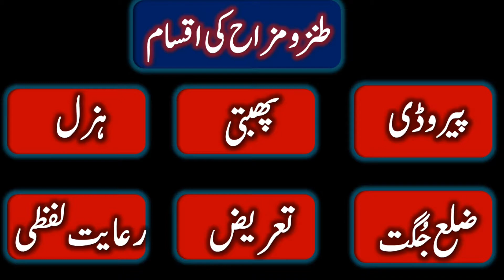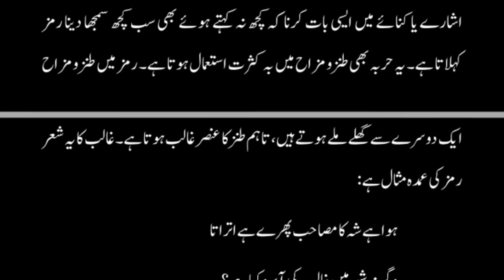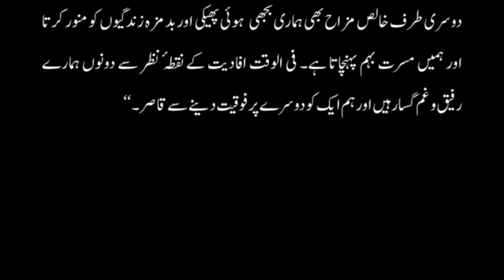Urdu Tanz o Mazah ki Aqsam | طنزومزاح کی اقسام | Tanz o Mazah kay Harbay | طنزومزاح کے حربے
اسلام علیکم ۔۔محترم دوستو! طنزومزاح کی مختلف اقسام ہیں۔ اس ویڈیو میں ان اقسام کا تفصیلی جائزہ لیاگیا ہے۔  مجھے امید ہے کہ یہ ویڈیواردو کے طالب علموں کے لیے کافی مفید ثابت ہوگی۔ شکریہ
1. What is tanz
2. what is mazah
3. what is tanz o mazah
4. the different between tanz and mazah
5. tanz o mazah mai farq
6. tanz o  mazah ki aqsam
7. tanz o mazah ki qismain
8. aqsam e tanz
9. aqsam e mazah
10. Hazal
11. Hazl
12. Perody
13. phakkar
14. phibti
15. طنز کیا ہے
16.  مزاح کیا ہے
17. طنز ومزاح میں فرق کیا ہے
18. طنز و مزاح میں فرق
19. اردو زبان میں طنزومزاح کی روایت
20. اردو میں مزاح نگاری

طنزومزاح اور اس کی اقسام
اردو ٹیچر کے معزز سامعین اسلام علیکم!
آج ہم طنز ومزاح کی مختلف اقسام کے حوالے سے بات کریں گے لیکن اس سے قبل انتہائی مختصر الفاظ میں طنز ومزاح  کو سمجھنے کی سعی کرتے ہیں۔ طنز اور  مزاح کے الفاظ ایک ساتھ ہی استعمال ہوتے ہیں لیکن ان دونوں میں لطیف کا فرق ہے۔ مزاح کا مقصد دوسروں کو محظوظ کرنا اور انھیں ہنسانا ہوتا ہے اس کے علاوہ اور کوئی بڑا مقصد نہیں ہوتا۔ایک نقاد کے مطابق " ’’مزاح زندگی کی ناہمواریوں کے اس ہمدردانہ شعور کا نام ہے، جس کا فنکارانہ اظہار ہو جائے۔‘‘ مزاح میں زندگی کے مضحک پہلوؤں کو اس طرح پیش کیا جاتا ہے کہ قاری کھِلکھلاکر ہنسنے پر مجبور ہوجاتا ہے ۔یہ آسان الفاظ میں ہوتا ہے، اس میں کوئی چھُبن، نشتریت وغیرہ نہیں ہوتی  جب کہ اس کے مقابلے میں اگر طنز کی بات کی جائے تو طنز میں نشتریت اور چھُبن ہوتی ہے اس میں اصلاح کا جذبہ کارفرما ہوتا ہے۔طنز کو مزاح کے شکر میں ملاکر پیش کیاجاتا ہے جس سے طنز کی کڑواہٹ زیادہ محسوس نہیں ہوتی۔عام طور پر طنز و مزاح کو ادب کی ایک صنف قرار دیا جاتا ہے لیکن یہ صنف نہیں بلکہ اسلوب یا تکنیک ہے جس کی اپنی کوئی ہیئت نہیں، یہ نظم و نثر کی تمام اصناف میں استعمال کی جاتی ہے۔اردو ادب میں طنز ومزاح کی بات کی جائے تو "اودھ پنج" کے نام سے اُردو زبان میں ایک اخبار جاری کیا گیا تھا اِس اخبار نے طنزومزاح کے آغاز میں بہت اہم کردار اداکیا اس لیے یہ کہاجاسکتا ہے کہ اردو میں طنز ومزاح کا باقاعدہ آغاز "اودھ پنج" سے ہوا لیکن اس سے قبل بھی طنز و مزاح کے نقوش موجود تھے کیوں کہ انسان کی فطرت میں طنز و مزاح شروع ہی سے موجود رہے ہیں تاہم "اودھ پنج" نے طنزومزاح کو باقاعدہ اور مرتب بنادیا۔ اردو نثر کے چند  مشہور مزاح نگاروں میں مرزافرحت اللہ بیگ، عظیم بیگ چغتائی، مُلارموزی، پطرس بخاری،رشید احمد صدیقی، شوکت تھانوی، کنہیالال کپور، کرشن چند ر وغیرہ قابل ذکر ہیں۔طنز و مزاح کی مختلف قسمیں ہیں جیسے ہزل، تمسخر، استہزا، تضحیک، نوک جھونک، ہجو، پھبتی پھکڑ، لعن طعن، سب و شتم، ملیح مذمت، مضحکات، تعریض، تنقیص، جگت، فقرہ بازی، لطائف، پیروڈی اور آئرنی وغیرہ۔ طنز و مزاح کی چند اہم اقسام کا تذکرہ یہاں پر کیا جاتا ہے:

 پیروڈی:
پیروڈی لفظ ‘پیروڈیا’ سے نکلا ہے۔جس کے معنی ہیں جوابی نغمہ ہے۔یہ ایک ادبی طرز تخلیق ہے جس میں کسی نظم یا نثر کی نقل کرکے مزاح کا رنگ پیدا کیا جاتا ہے۔اصطلاح میں اس سے وہ صنف ظرافت (نظم ونثر) مراد ہے جو کسی کے طرز نگارش کی طرز اور نقل میں لکھی گئی ہو اور اصل نگارش کے الفاظ و خیالات کو اس طرح بدل دیا جائے کہ مزاحیہ تاثرات پیدا ہو جائیں۔بعض اوقات صرف ایک لفظ بدل دیا جاتا ہے اور کبھی کبھی ایک حرف یا حرکت کی تبدیلی سے بھی پیروڈی ہوجاتی ہے۔پیروڈی کے لیے ضروری ہے کہ جس نظم میں نثر کی پیروڈی ہو وہ مشہور ومعروف ہو تاکہ قاری فوراً پہچان لے اور اس سے بھرپور مزا اٹھا سکے۔ پیروڈی کو مضحکہ خیز لفظی تصرف یا لفظی نقالی بھی کہہ سکتے ہیں۔ابن انشا کی مشہور غزل ملاحظہ فرمائیں؀
ہزل:
 ہزل فحش گوئی کے معنوں میں استعمال ہوتا ہے۔ بعض مزاح  نگار فحش گوئی کے ذریعے بھی مزاح پیدا کرنے کی کوشش کرتے ہیں۔ یاد رہے کہ جب ہم طنز و مزاح کی بات کرتے ہیں تو یہ ادبی طنزومزاح کاتذکرہ ہوتا ہے اس لیے فحش گوئی غیر ادبی انداز ہے۔ پھر بھی بعض ناقدین اسے بھی ادب کا حصہ قرار دیتے ہیں۔
ضلع جگت:
ضلع جگت اردو ادب کی ایک صنف ہے جس کا ذکر طنز و مزاح کے ساتھ آتا ہے۔ ضلع اور جگت دو مختلف زبانوں کے جداگانہ لفظ ہیں اور لغوی معنی بھی جدا رکھتے ہیں۔ مگر دونوں میں فی الجملہ مناسبت ہونے سے ضلع جگت کا ایک ساتھ استعمال عام ہو گیا۔ ضلع عربی میں پہلو کو کہتے ہیں اور اردو زبان میں تلازمہ و رعایت لفظی کے معنی میں مستعمل ہے۔ جبکہ جگت ہندی زبان کا لفظ ہے جس کے اصل معنی حکمت و دانائی کے ہیں۔ لیکن اہل اردو ظرافت و بذلہ سنجی کی جگہ اس کا استعمال کرتے ہیں۔ چنانچہ لطیفہ گو کو جگت باز اور لطیفہ گوئی کو جگت بازی کہنا عام ہے۔ مختصر یہ ہے کہ لطیفوں کے ذریعے مزاح پیدا کرنا ضلع جگت ہے۔

تعریض:
 تعریض مزاح کی وہ قسم ہے جس میں واضح بات نہیں کی جاتی بلکہ اشاروں اور کنایوں میں دوسرے پر وار کرکے مزاح پیداکیاجاتا ہے۔ مخاطب کو سمجھ ہی نہیں آتا کہ میرا مذاق اڑایاجارہا ہے۔